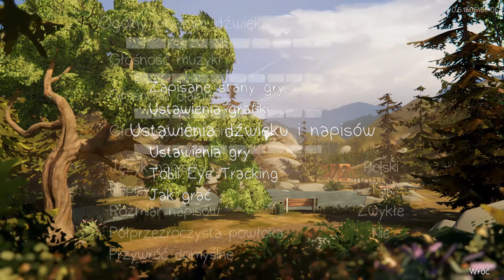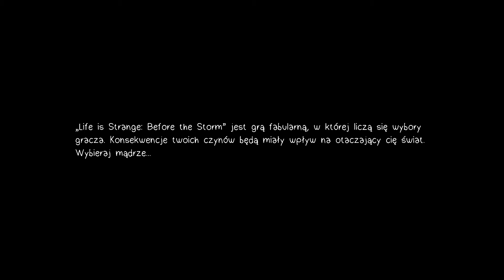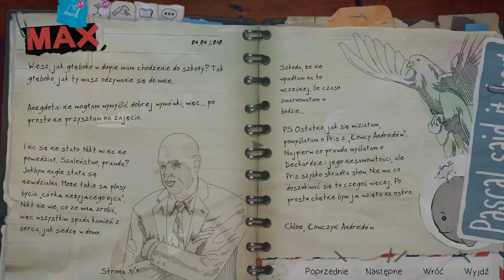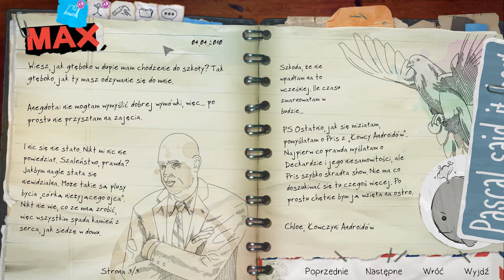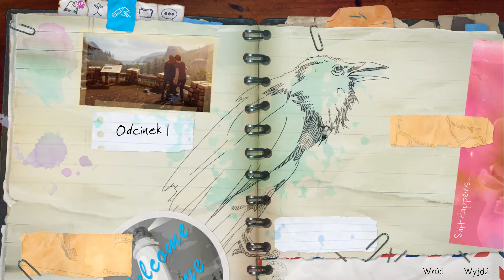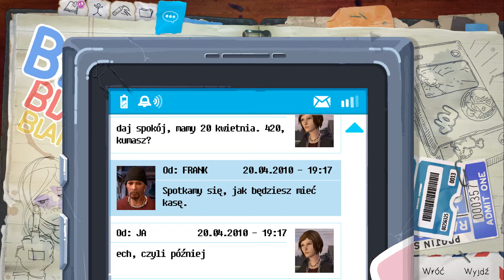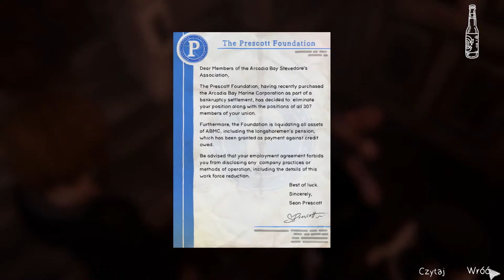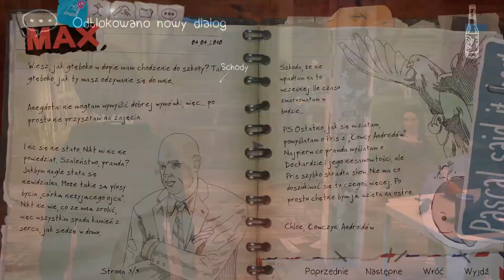Life Is Strange Before The Storm [1] - Świat buntu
Witam
Pierwszy odcinek z Life Is Strange Before The Storm nagrywany o północy
W następnych odcinkach gra będzie ciszej